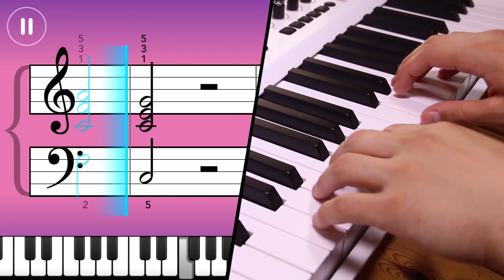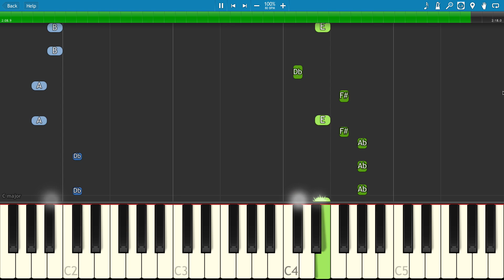DJ Snake ft. Jeremih, Young Thug - The Half - Piano Tutorial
How to play The Half by DJ Snake on piano. MIDI